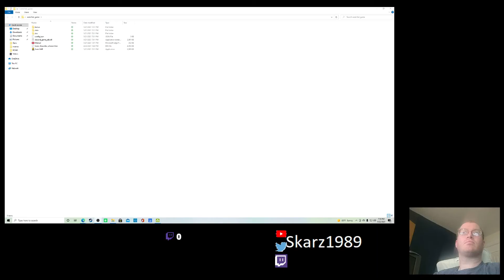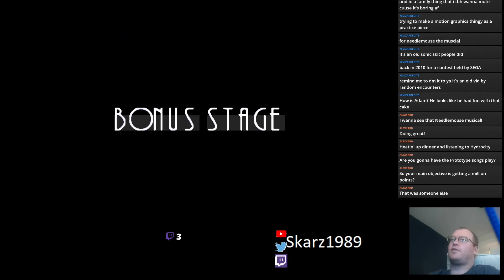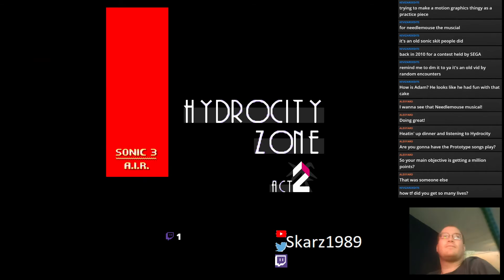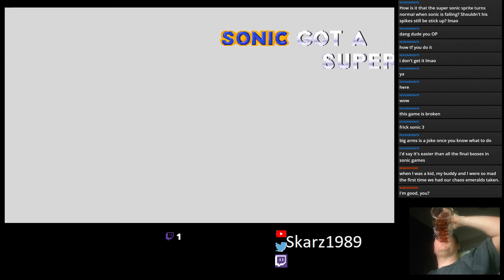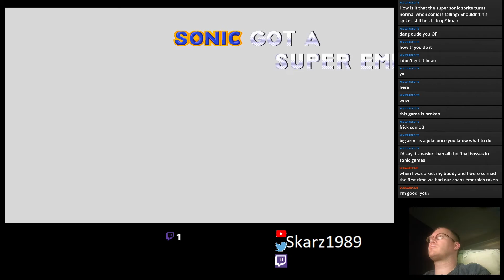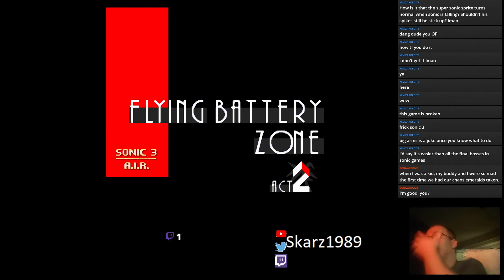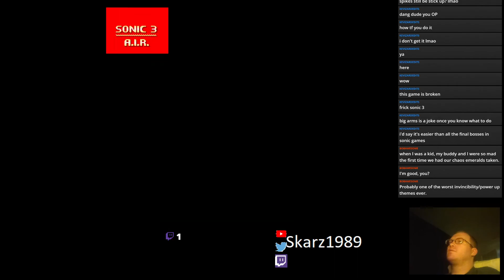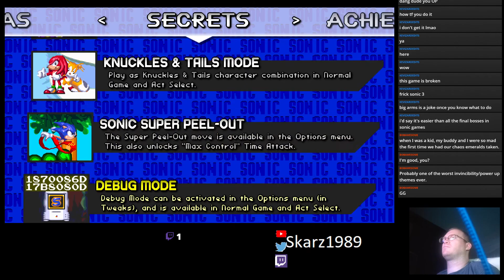Sonic 3 AIR First Playthrough Sonic and Tails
I finally decided to check out Angel Island Revisited for the PC. With Sonic 3 and Knuckles being probably my favorite game of all time, I had to check this out for myself.

After the first playthrough, I want to say this is more of a quality of life improvements than a change up. However, I really enjoyed amny of the slower moments being sped up.

I definitely intend to play it at least 2 more times, once with Tails and once with Knuckles and Tails (yes that's apparently a thing in here.)

Also, thanks to a few quality of life improvements, I managed to get 99 lives by Launch Base Zone Act 2. How about that?